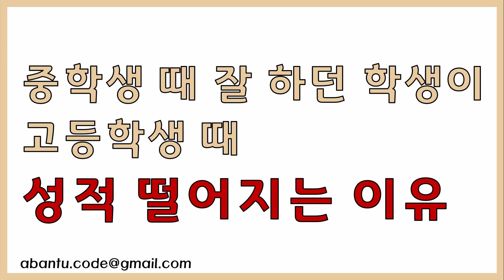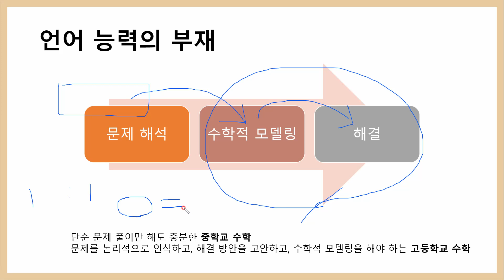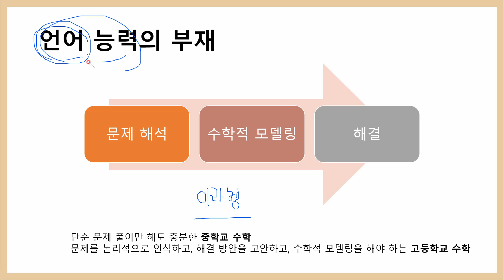중학생 때는 잘 하다가 고등학생 때 성적이 떨어지는 학생 특징